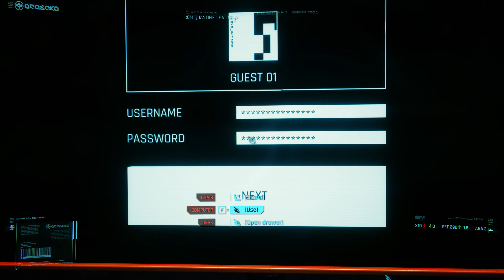CYBERPUNK 2077 - 100% Gameplay Walkthrough Part 1 - CORPO -🔥🔥🔥🔥🔥🔥